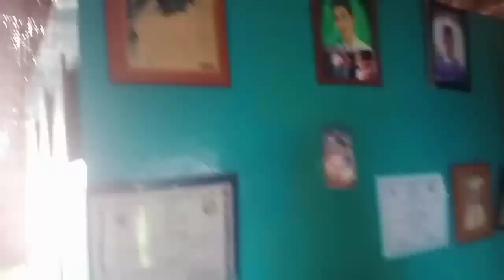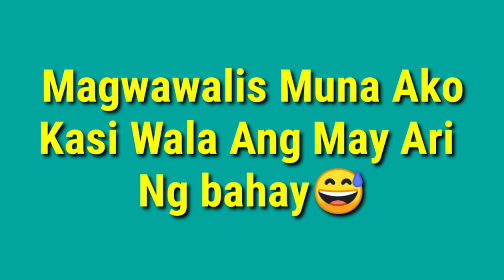Day 2. From Island of Butan Pabalik Sa Island of Gaus. Super Saya Ng Moments Sa Isla.